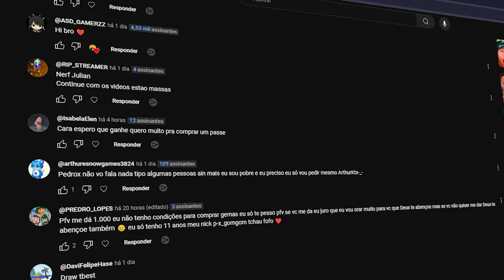A CADA VITÓRIA sobe o nível DAS SKINS no STUMBLE GUYS! qual será a EVOLUÇÃO MÁXIMA?